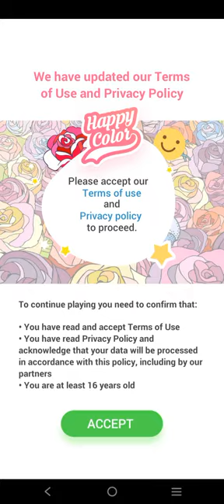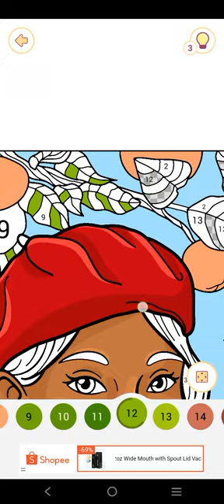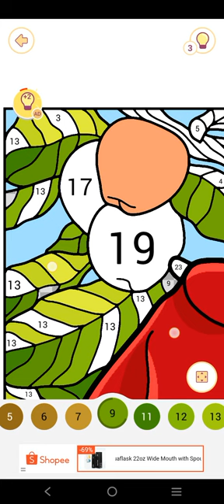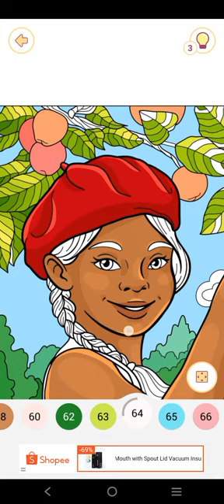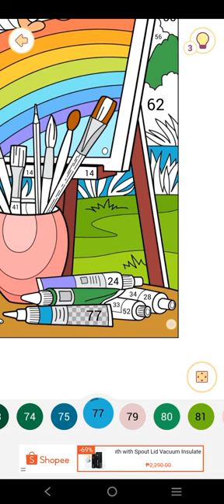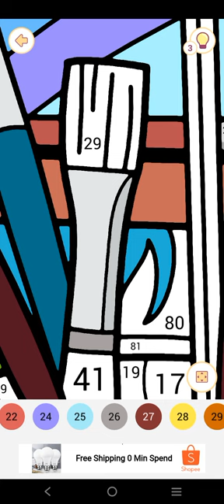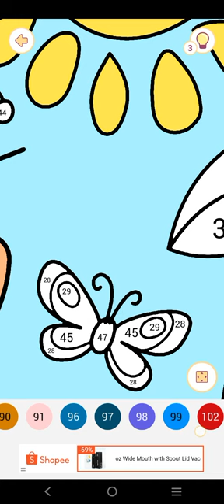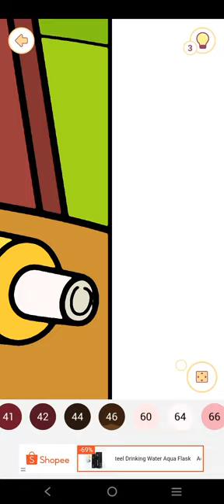Happy Color Part 2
Published today recently on June 6 2023. Hello guys I will show you my game recorder... This game is called "Happy Color". Hope you like it thank you together with mp3 embedded in this video.